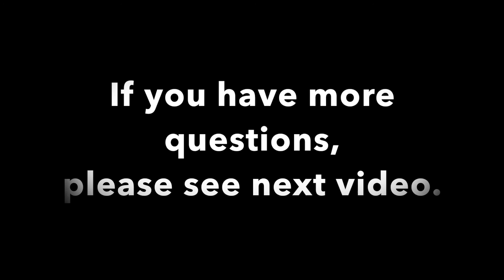when you can't open the scanner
1.The basic information for scanner disconnection.
2.You need to insert the adapter, USB and power on.